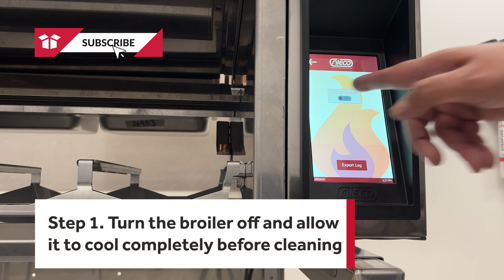Nieco MV & FH Automatic Broiler Disassembly & Reassembly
Cleaning cooking equipment is vital to ensure grease and product build up is kept to a minimum. Otherwise the next batch you go to cook may not taste quite right. In order to close up and clean though, the unit needs to be taken apart. Don’t let this frighten you because it’s much easier with the help of this tutorial video. Thanks to our friends at Nieco, we’ll provide you with the Nieco MV and FH automatic broiler disassembly and reassembly instructions so you can clean it daily, weekly and monthly.

@NiecoCorp creates innovative broilers so any commercial kitchen can cook to perfection

Parts Town has real OEM cooking equipment parts to help maintain and repair any commercial unit. If you need new commercial cooking equipment parts, visit us today